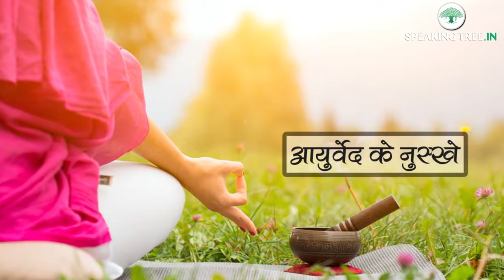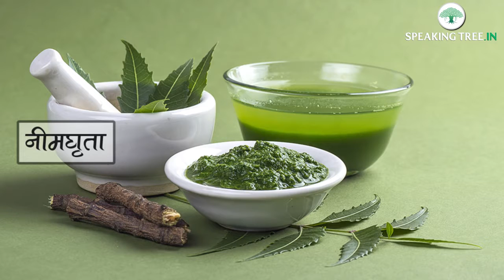आयुर्वेद के सदाबहार नुस्खे | Benefits of Ayurveda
In Ayurveda, there is a solution to every human suffering. This book contains hundreds of information. Its remedies are capable of curing the greatest disease, but nowadays people rush towards english treatment instead of ancient prescriptions. Although allopathy treatment gives instant relief, but at the same time many other diseases are also given which our body cannot withstand.